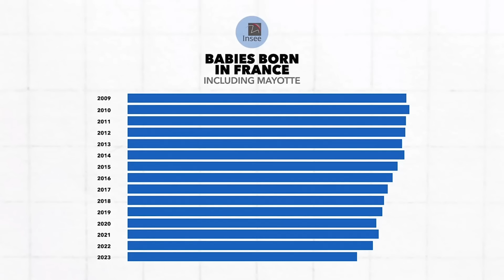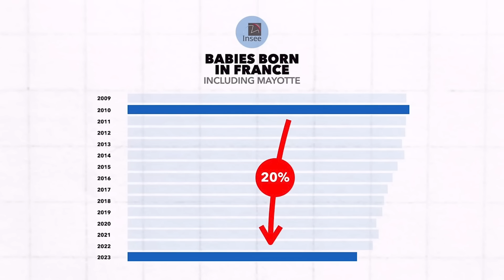Dabar GOYN-TA Muslimiinta & kordhinta Dhalaanka FARANSIISKA Maxaadan Ogeyn ?